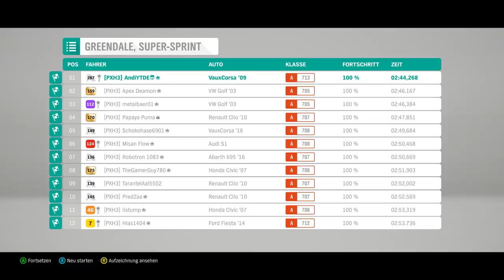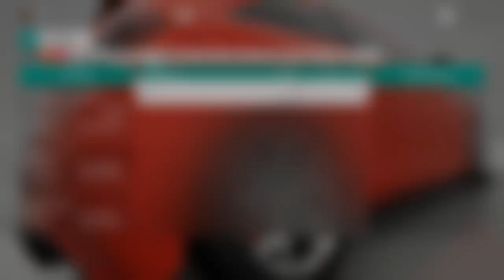Forza Horizon 4 | #123 | Expansion 2 Releasedatum Theorien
Playground Games hat in Sachen Expansion 2 unnötigen Hype aufgebaut, sie wird nicht im Mai erscheinen. Die Frage: Wann dann?